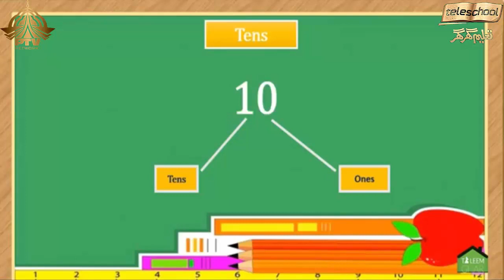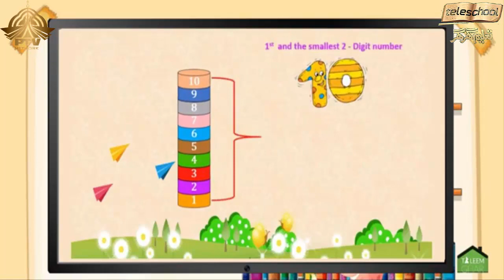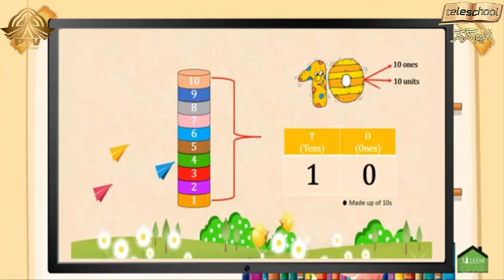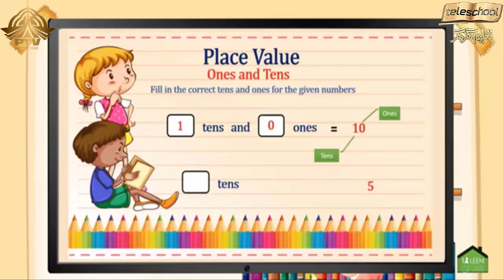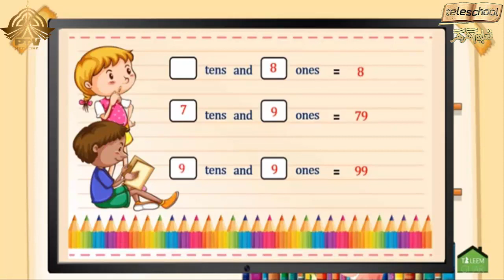Teleschool PTV Grade-I Math (Lecture No.8) Ones and Tens